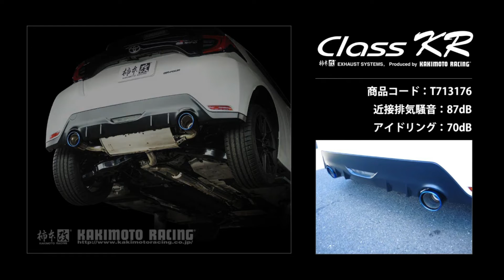GR Yaris Japan Muffler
Still looking for best muffler for your GR Yaris ? Have a look on top Japanese brand which was developed for GR Yaris